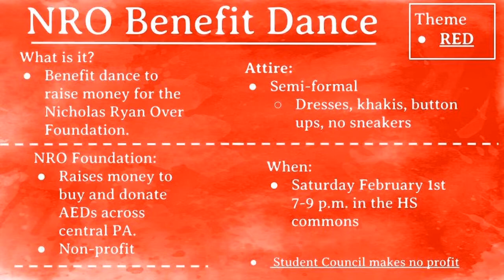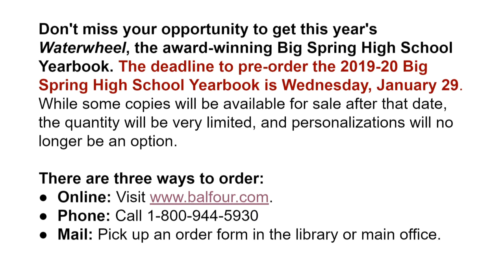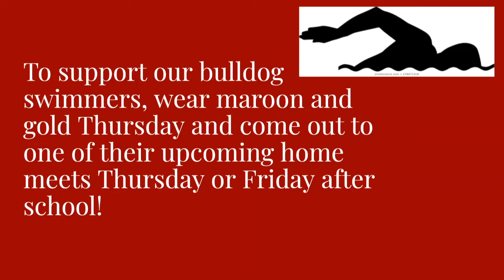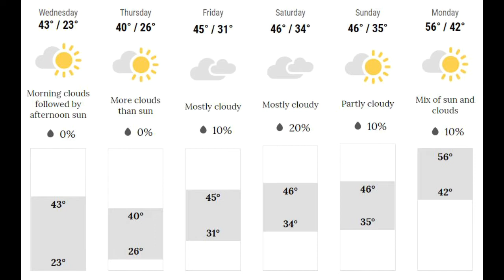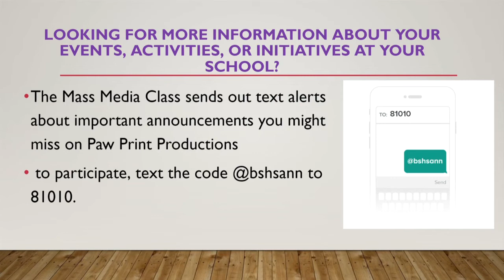Broadcast Jan 29, 2020 final